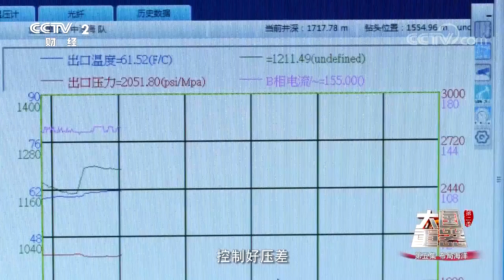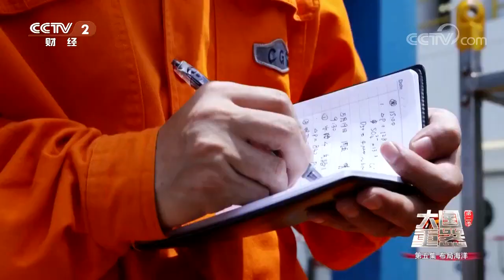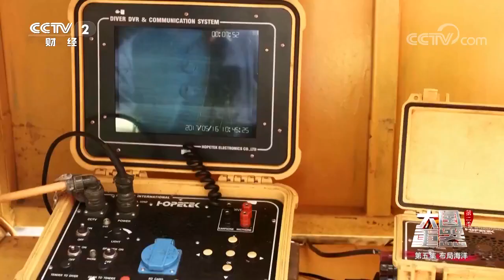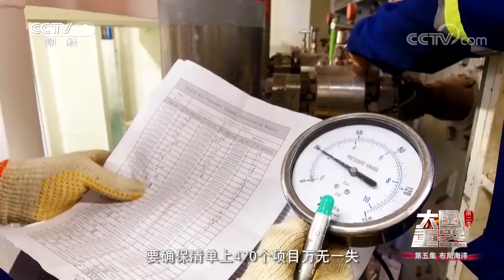打破能源困局！中国可燃冰海底试采成功！储量够人类使用1000年《大国重器Ⅱ》第5集【CCTV纪录】